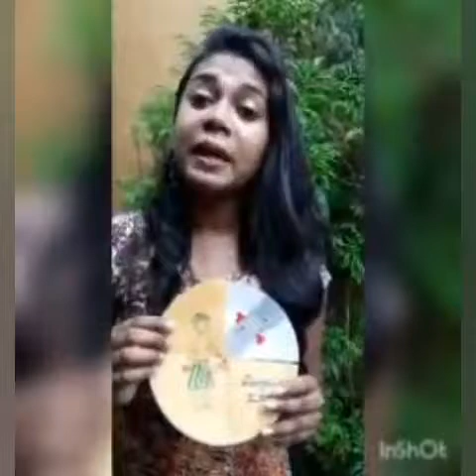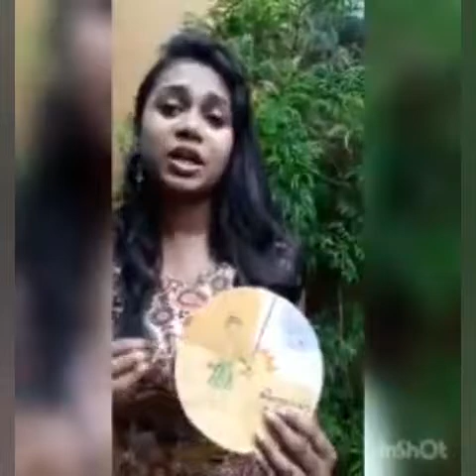" The Parable of the Sower "(Tamil) Lesson 22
Be obedient to the Word of God, Then you can bear fruit.